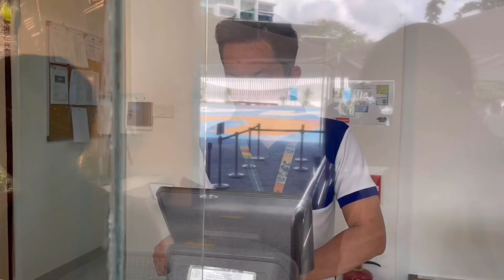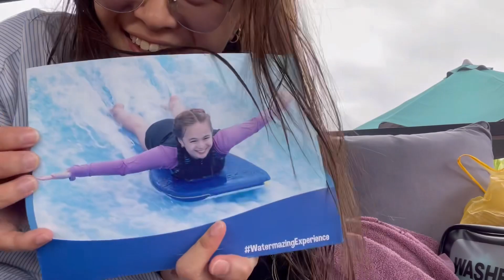TRIP TO AQUA PLANET | Krystal Reyes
LYKA : krystalreyes08